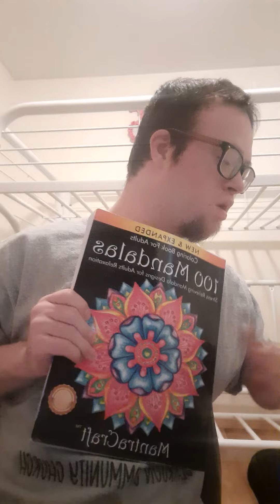Spreading the word challenge mandalas coloring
Enjoy and happy Friday